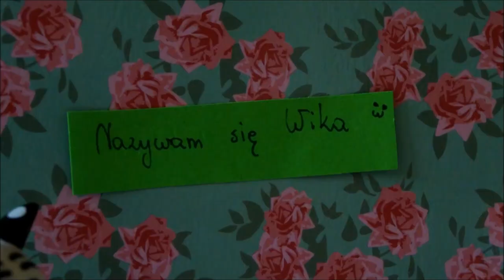LPS'owy VLOG #11 [Tyle DZIECI nas ogląda, stop bulwersom i pismo Wiki]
NIE DORASTAJCIE NAM TAK SZYBKO, BO KTO BĘDZIE TO OGLĄDAŁ ???
Sporo nam nawrzucaliście po ostatnim vlogu... ;)
Ale przecież... On miał być kontrowersyjny ! ;D